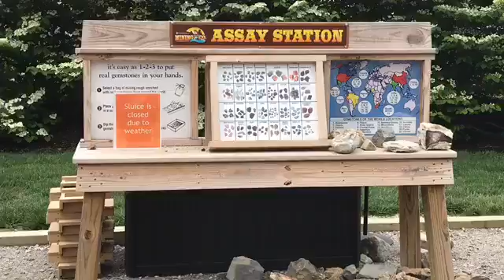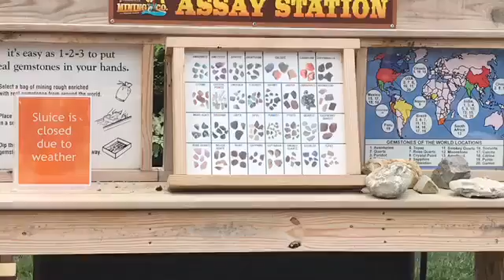Explore: Geology Workshop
Learn more about our new day-long Explore workshop, which focuses on teaching science topics and God's Word. This month, our participants are exploring geology from a biblical perspective. Also, see the popular mining sluice and take a walk through the botanical gardens here at the Creation Museum.